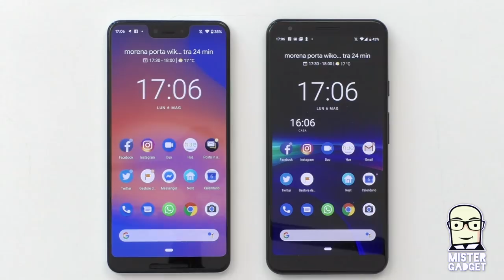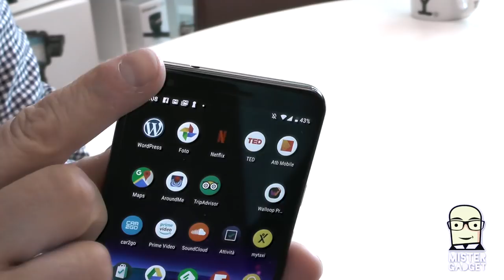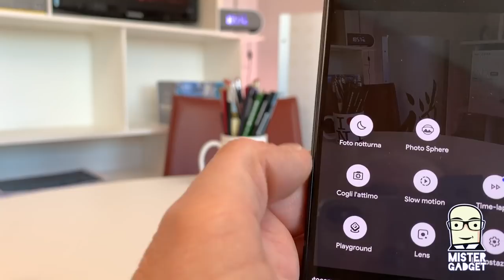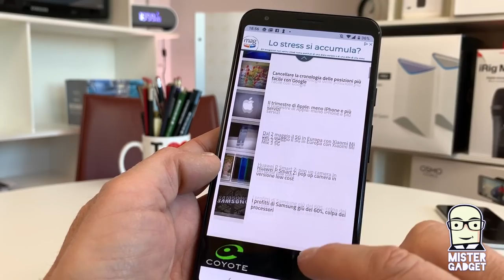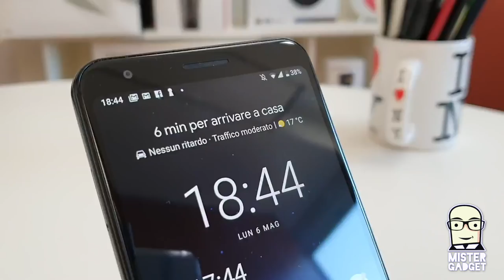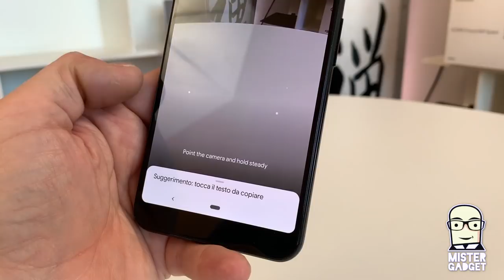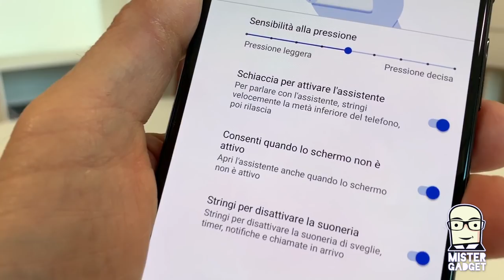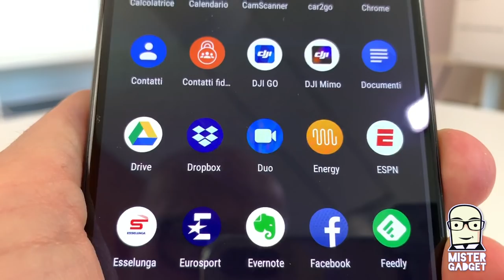Cosa cambia nel Pixel 3a XL dal Pixel 3XL?!? Recensione Hands on!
In California è stato presentato il nuovo Google Pixel 3a XL, che arriva sul mercato già da domani al prezzo di 479.
Ma cosa cambia rispetto a Pixel 3XL che costa il doppio?!?
Ecco tutti i dettagli!